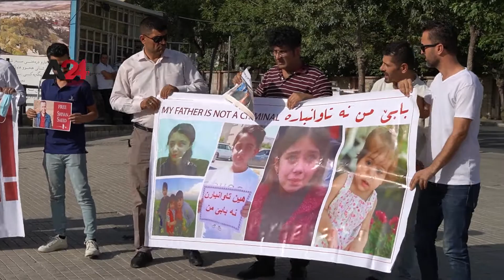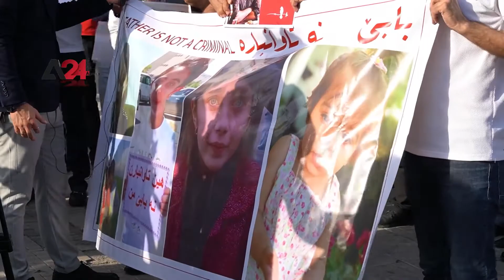العراق - وقفة احتجاجية ضد الأحكام الصادر على ناشطين وصحفيين في إقليم كردستان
شهدت مدينة السليمانية وقفة احتجاجية ضد قرار محكمة الإقليم، والقاضي بسجن ناشطين 6 سنوات بسبب مشاركتهم بالاحتجاجات ضد ما أسموه بالفساد والظلم، وطالب المتظاهرون رئاسة الإقليم بالتدخل واتخاذ حقه الدستوري في العفو عنهم، وشارك بالاحتجاج العشرات من منظمات حقوق الإنسان والناشطين والصحفيين والكتّاب وأهالي المعتقلين، حاملين لافتات تنديد ضد قرار محكمة الجنايات في إقليم كردستان، يذكر أن منظمة العفو الدولية ودول أجنبية كأميركا وكندا وبريطانيا نددت بالحكم، وقالت إنه ضد حرية التعبير والرأي.

Iraq- Protest over the convections of activists and journalists in the Kurdistan region

A protest was held in Sulaymaniyah against the decision of the regional court to imprison activists for 6 years due to their participation in the protests against what they called corruption and injustice. The protestors called on the presidency of the region to intervene and take its constitutional right to pardon them. Human rights organizations, activists, journalists, writers, and families of detainees took part in the protest, raising banners condemning the decision of the Criminal Court in the Kurdistan Region. It is noteworthy that Amnesty International and foreign countries such as America, Canada, and Britain condemned the ruling, stating that it is against freedom of expression and opinion.